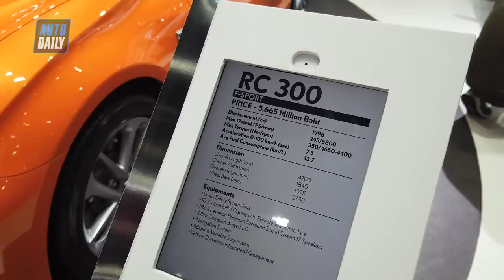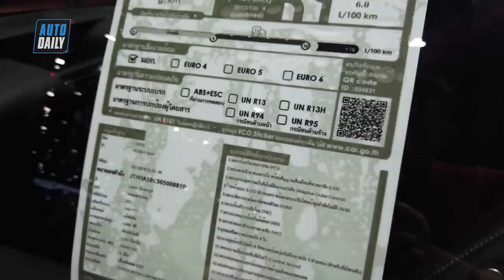Chạm thử "hàng nóng" Lexus RC 300 màu cam cực chất |Bangkok Motor Show 2019